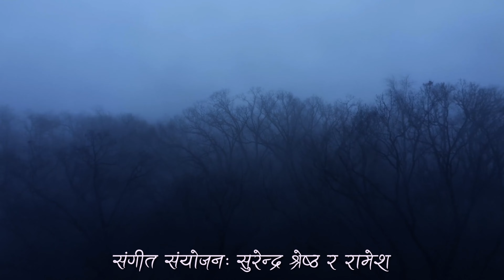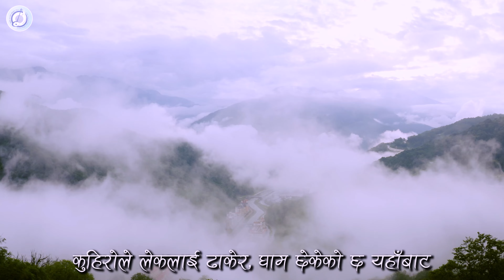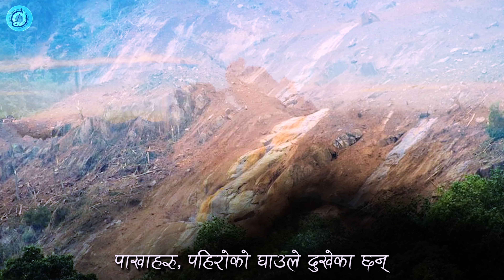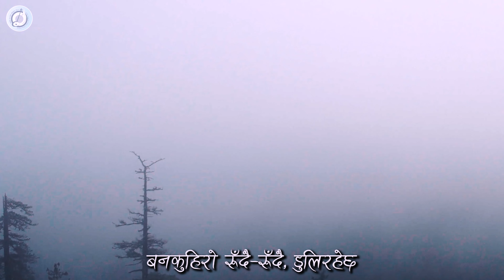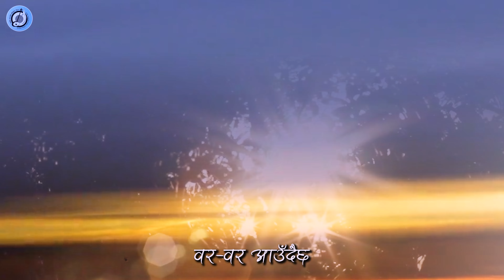Hiunle Tachhidiyeko Chha मेरो धुपिसल्लालाई | Raamesh | Manjul (B.S. 2028)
गीतः हिउँले ताछिदिएको छ, मेरो धुपिसल्लालाई
रचना: मन्जुल (वि.सं. २०२७/०२८)
संगीत र स्वरः रामेश
संगीत संयोजनः सुरेन्द्र श्रेष्ठ र रामेश
बाँसुरीः रुबिन श्रेष्ठ
दृश्य संयोजनः पुरुषोत्तम अधिकारी

वि.सं. २०२७/०२८ सालतिर रामेश र मन्जुल गितार बोकेर सोलुसल्लेरी र दुधकुण्ड भेगतिर गीत गाउँदै, गीति कार्यक्रम दिँदै हिमाली गाउँघरतिर पुगेका थिए । यसै सन्दर्भमा उनीहरुले हिमाली, लेकाली वातावरणमा भिज्दै जाँदा केहि गीतहरु लेखे र गाए पनि ।
आज सार्थकले तिनै गीतहरुमध्येको एक गीत “हिउँले ताछिदिएको छ, मेरो धुपिसल्लालाई” आम दर्शक–श्रोताहरुमाझ प्रस्तुत गरेको छ । यस गीतमा धेरै दृश्यहरु हामीले संयोजन गरेका छौं र हामी धन्यवाद दिन चाहन्छौं, आदरणीय छायाँकारहरुलाई । यो गीतले र यी दृश्यहरुले गीतिरचनालाई जीवन्त बनाएको छ साथै दृश्यहरु पनि जीवन्त बनेका छन् ।
धन्यवाद ।

यस च्यानलमा रहेका कुनैपनि भिडियोलाई (Download) गरी अन्य कुनै पनि च्यानलमा (Re-upload) गरेको पाईएमा नेपाल प्रतिलिपि अधिकार ऐन- २०५९ बमोजिम कारबाही गरिनेछ ।